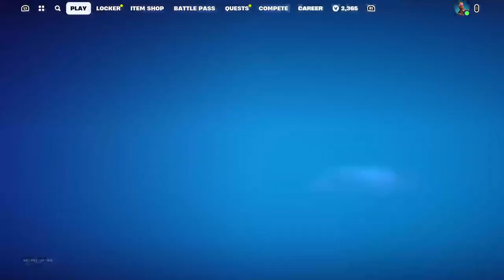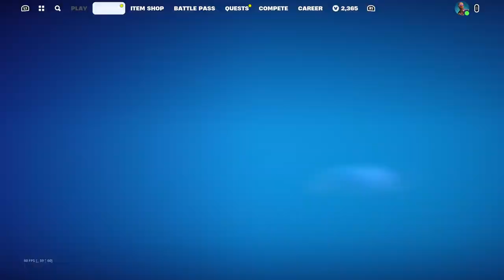CH5 S1 - Part 1